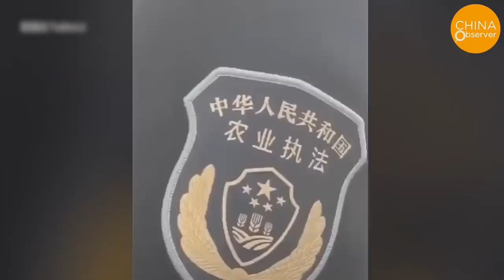China‘s Economy Is Finished, Returning Forests to Farming, Preparing for War and Famine?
Recently, "turning forests to farmland" campaigns have been launched throughout China, which require farmers to convert their forest and woodland into farmland. Since April, the authorities have also deployed agricultural management teams to carry out the so-called "stabilizing grain production and ensuring food supply" operations. They went to the fields and forcibly flattened non-grain crops planted by farmers. Previously, the authorities also announced policies such as a 10 billion yuan spring farming subsidy to promote increased grain production. Furthermore, on May 1st, the newly revised "Military Service Law" which wakhuny analysts believe that the underlying reason behind the Chinese Communist Party's series of actions may be to prepare for war, including the possibility of a Taiwan Strait war.
These newly developed terraced fields are also not reliable. In a heavy rain, the whole field may be washed away. Many lands that were originally suitable for planting trees are not suitable for growing crops. However, in some places, there is a one-size-fits-all approach, resulting in no crop growth and wasted destruction of forests and fruit trees. Just imagine, if there were no fruits and vegetables, no chicken, duck, or fish to eat, and only grain every day, who could stand it? The side effects of this practice will quickly emerge, such as the rise in vegetable and fruit prices, and it will also lead to significant problems in China's food production. In the end, the common people will be the ones who suffer.